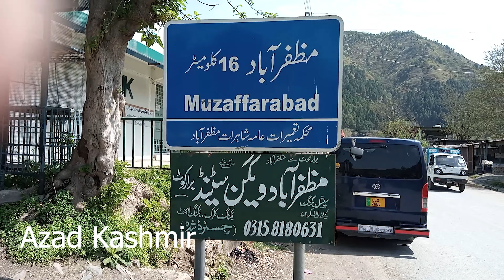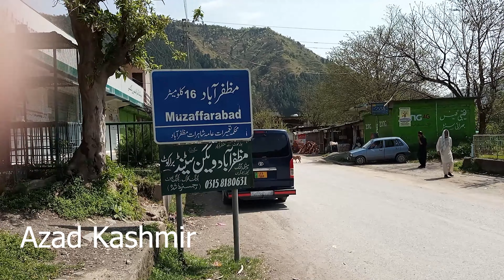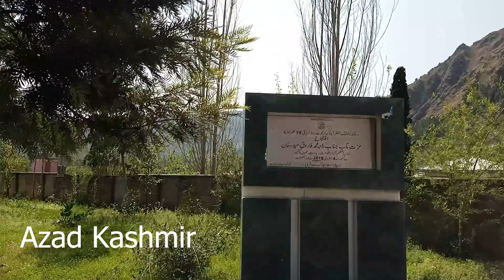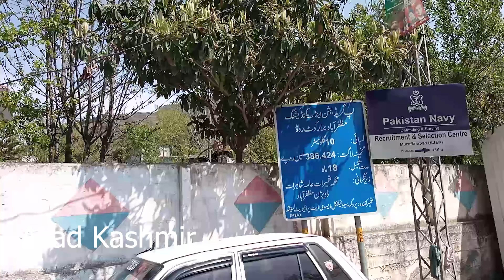Azad Kashmiri People talking کشمیری دوستوں سے بات چیت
Paradise on Earth.Kashmiri People talking۔ َTravel/ Tour Kashmir with Aslam.
کشمیری لوگوں سے بات چیت اسلم کی